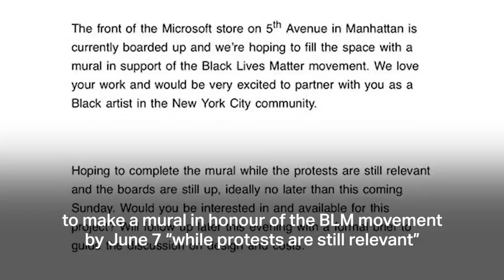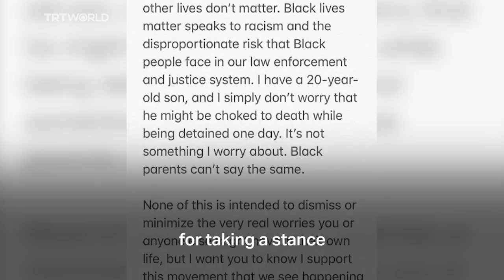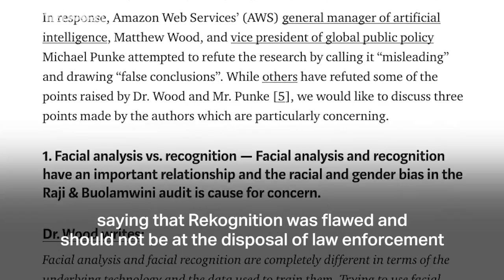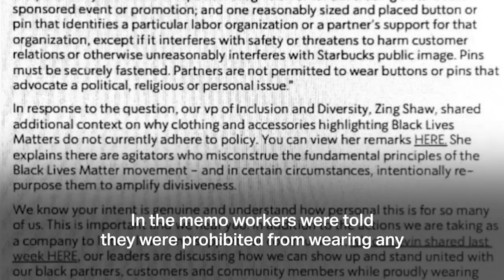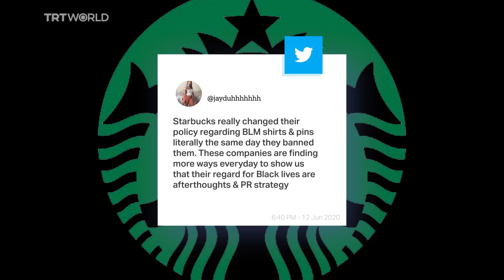Corporate solidarity with BLM: A PR strategy?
Major American corporations have voiced their support for the Black Lives Matter movement, but their own poor records of equal employment have sparked a conversation about their true commitment to enhancing diversity.